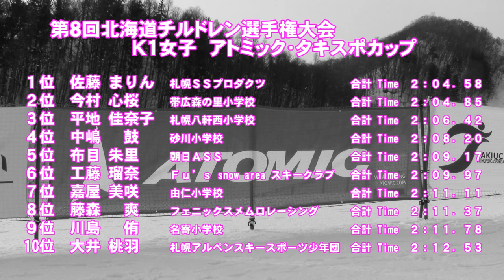第８回北海道チルドレン選手権大会 Ｋ１女子ＳＬ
平成２８年２月２１日　小樽朝里川温泉スキー場で開催された「第８回北海道チルドレン選手権　Ｋ１女子ＳＬ入賞者

１位佐藤まりん　２位今村心桜　３位平地佳奈子　４位中嶋鼓　５位布目朱里　６位工藤瑠奈　７位嘉屋美咲　８位藤森爽　９位川島侑　１０位大井桃羽